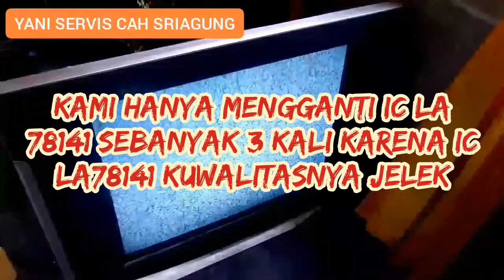tv lg slim gambar menyempit di tengah mendatar cacat vertikal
assalamualaikum
lorrr tutorial kali ini membahas

 tv lg slim gambar menyempit di tengah mendatar

buat teman-teman ini adalah tutorial yang kesekian kalinya